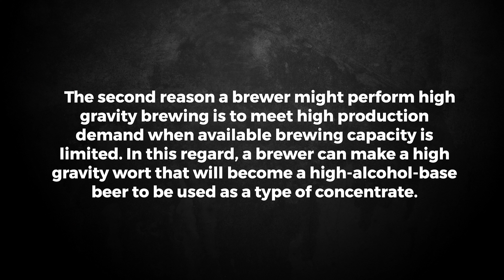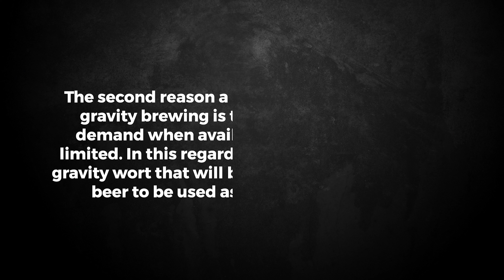FAXE desmitgrādīgais briesmonis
Es beidzot saņēmos pagaršot FAXE desmitgrādīgo briesmoni. Biju viņu manījis Čehijā, bet attiecībā pret citu aliņu cenām tas bija nesamērīgi dārgs. Lejam glāzē un šķobam seju...